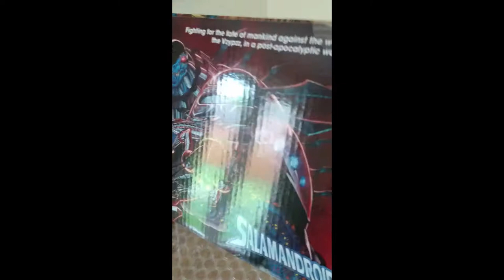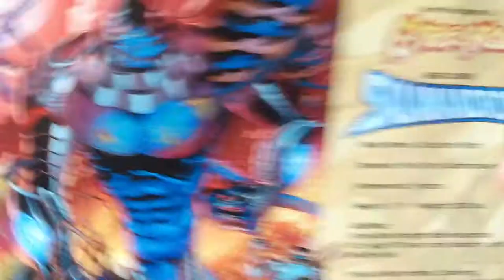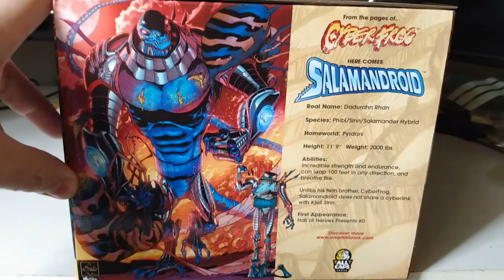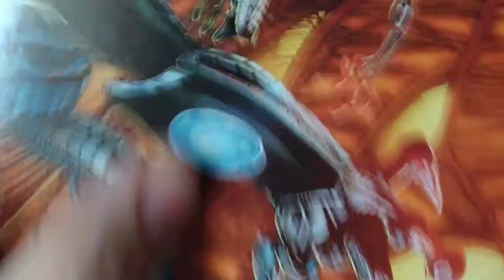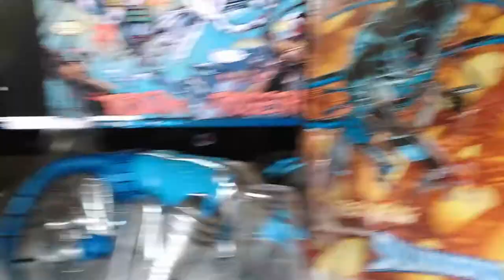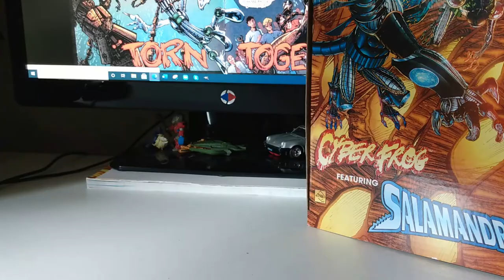Salamandroid figurine from All Caps Comics Cyberfrog (Ethan Van Sciver)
love him or hate him the Salamandroid figurine is still cool

oops I meant Geoff Johns not Geoff Senior of Transformers fame ha ha